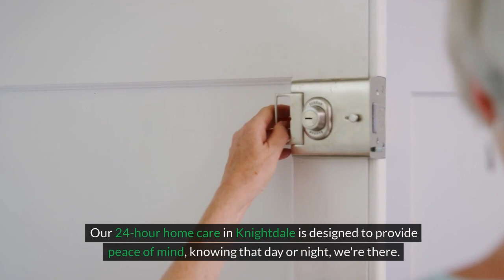Home Care in Knightdale, NC by East Carolina Home Care 2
You’ve spent your life caring for others. Now let us take care of you.
We will treat your family like one of our own.

East Carolina Home Care
1144 Executive Circle, Suite 117

Welcome to East Carolina Home Care, we provide quality home care for seniors and families in and around Raleigh, Holly Springs, Fuquay Varina, Garner, New Hill, Wake Forest, Nightsdale, Wendell, White Oak, Rolesville and Cary, North Carolina.

Collectively our staff has over 100 years of experience and consists of a Director of Daily Operations, Director of Nursing, Registered Nurses, Administrative Office Staff, Certified Nursing Assistants and PCS Aides who are dedicated to providing Alzheimer’s or Dementia Home Care, 24-Hour Home Care, Veterans Care, Personal Care and Companion Care at home.

If you're in need of exceptional home care services in Knightdale, look no further than East Carolina Home Care.

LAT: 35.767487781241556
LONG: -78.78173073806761